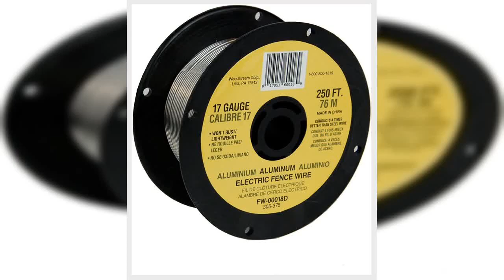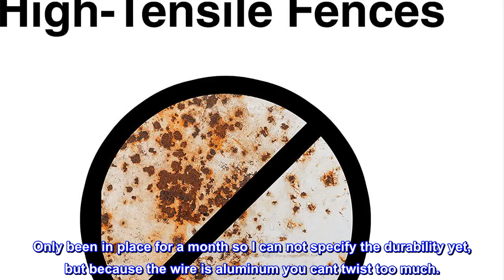Great product - Fi-Shock FW-00018D 250-Feet 17 Gauge Spool Aluminum Wire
Tensile strength: 38,000 PSI
Breaking load: 90 lbs
Conducts 4 times better than steel wire
Will not rust
Lifetime warranty

The Zareba 250 ft 17 Gauge Aluminum Wire is an ideal, all-purpose wire for your electric fence. Rust-proof and lightweight, this wire will last the lifetime of the fence and can be used with plastic or ceramic insulators. A breaking load of 90 lb and tensile strength of 38,000 psi is suitable for containing larger animals such as cattle and horses. The lightweight and pliable nature of this 17-gauge wire makes handling and splicing the wire easy. The built-in spool spins freely when in your hands, making installation quick and simple!

Easy to cut and use
I used this wire on attaching a small wire mesh fence wire to a metal iron fence in back yard. The wire was used to hold the mesh wire to the smaller metal bars of fence. Only been in place for a month so I can not specify the durability yet, but because the wire is aluminum you cant twist too much.